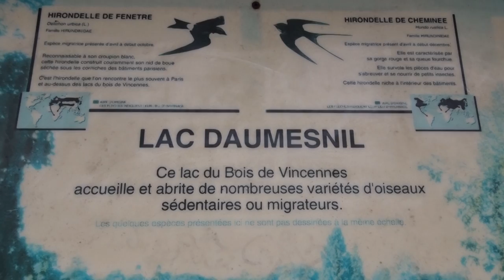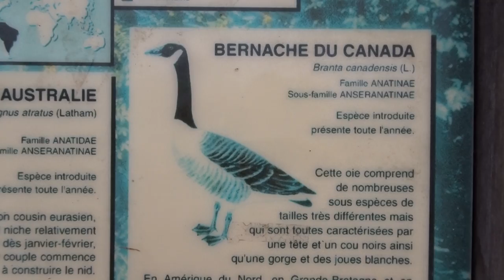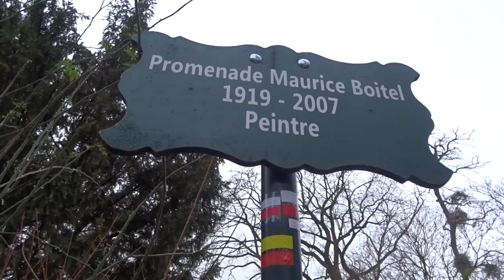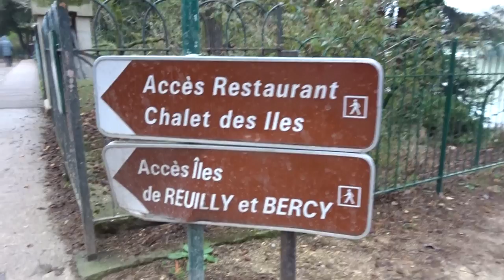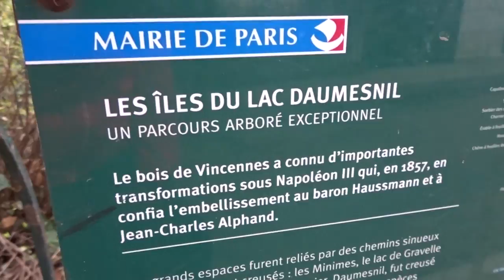Bois de Vincennes Lac Daumesnil Paris 31 janvier 2019 no.1